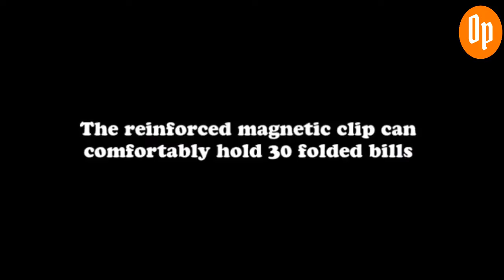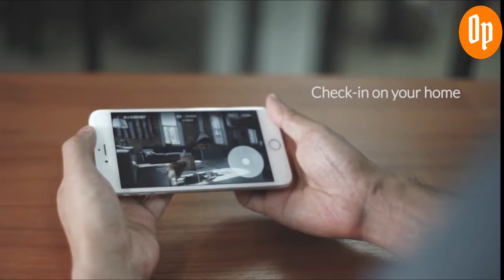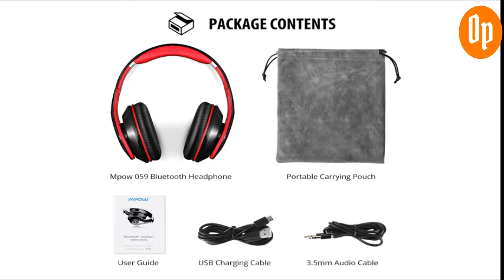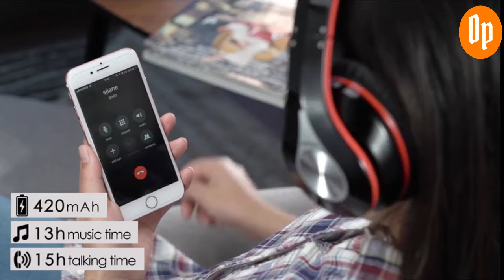Amazing Products By Amazon Only 9 $ Or Less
1.Mouse Wired [7200 DPI].
2.Virtual Reality Goggles.
3.Clip Wallet.
4.YI Dome Camera.
5.Portable Charger.
6.Wireless Headset.
7.Premium Waist Trimmer.
Mouse Wired.
Virtual Reality Goggles.
Clip Wallet.
Portable Charger.
YI Dome Camera.
Wireless Headset.
Premium Waist Trimmer.
Amazon Best Products.
#2019 Best Product By Amazon.
Amazon Trending Videos.
New Version Products.